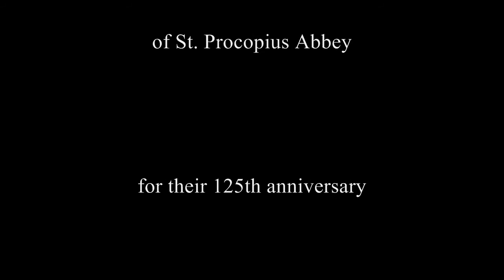Nancy Galbraith - Lumen Christi: (1) Lumen Christi Deo Gratias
Movement 1 of 7 of Lumen Christi, commissioned by the Benedictine monks of St. Procopius Abbey, Lisle, Illinois.